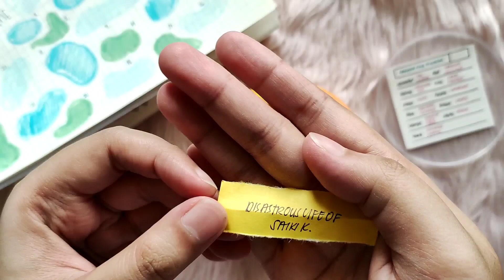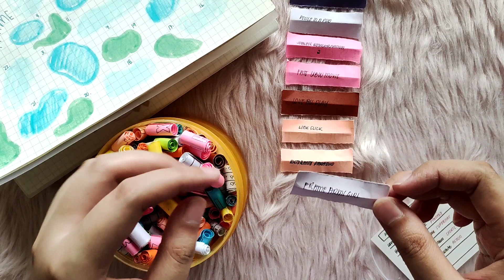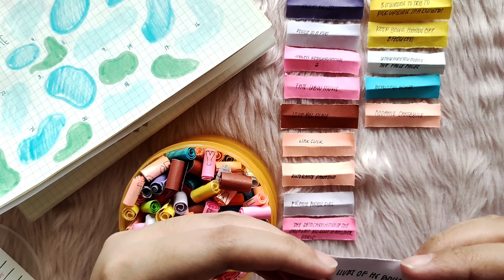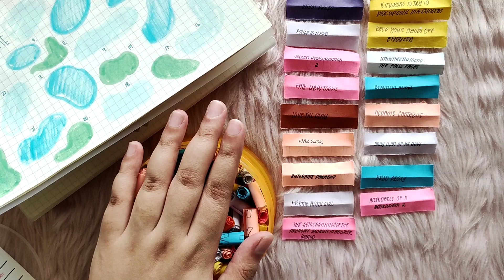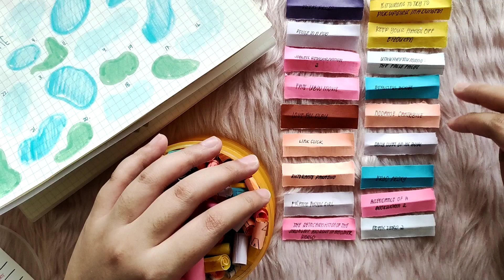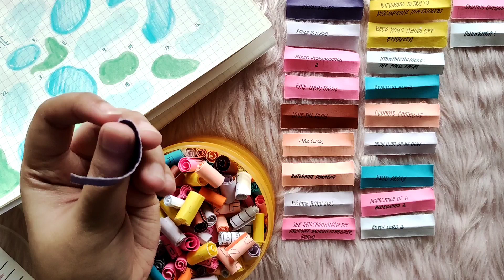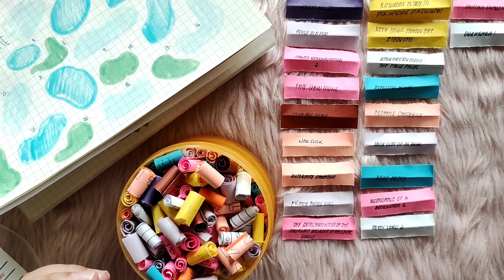Trying To Create An Anime Advent Calendar-esque To Watch List ✨ | VLOGMAS 02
Welcome back to another vlogmas video. In this one we are gonna pick out some anime to watch for the month of December. 25 of them of course with the added spice for a challenge! Follow along if you are interested and see how much you can go through and whether or not you have watched any of these.

KREiDEPRINZ KARTENLADEN for your TCG needs and novelty crochet items from yours truly.